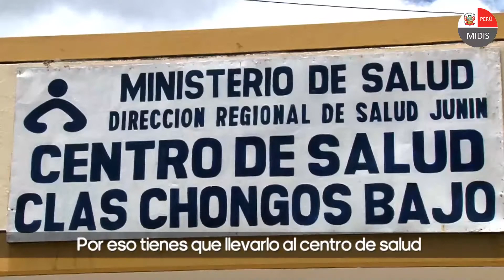Paquete integral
El paquete integral de salud es importante para que nuestras niñas y niños crezcan sanos.
✅ Sigue estas recomendaciones tú también. 👇